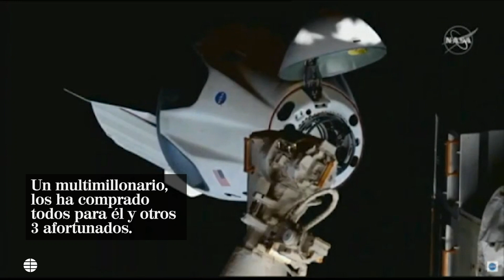Un prototipo de una nave de SpaceX explota durante un aterrizaje de prueba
La compañía privada SpaceX quiere con la gigantesca aeronave transportar seres humanos a la Luna y a Marte